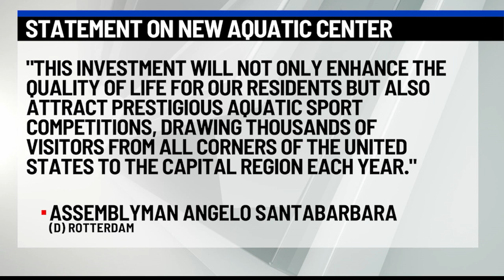Capital Region Aquatics Center moving to Rotterdam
ROTTERDAM, N.Y. (NEWS10) — After ten years of planning and discussions for Mohawk Harbor, the Capital Region Aquatic Center will move to the Viaport Shopping Mall in Rotterdam. But Kara Haraden, President of Capital Region Aquatics Center, said signing the letter of intent to lease the 80,000-square-foot space is simple.